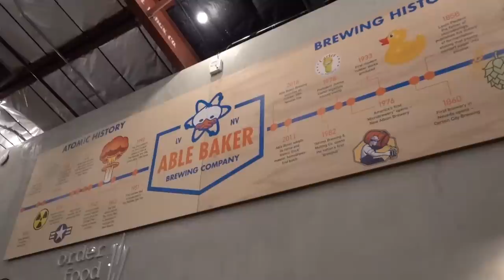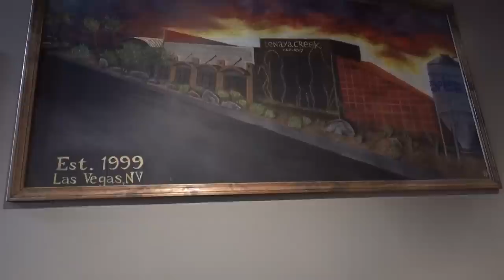BEST BREWERIES in LAS VEGAS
Here are some of the Best Breweries in Las Vegas! Hoping this will quench your thirst.

It seems to be the common theme that visitors always run to get a Fat Tuesday or some fancy cocktail once they arrive in Las Vegas. But what if you are craving a beer? Instead of drinking the common beer, here's some of my favorite breweries and beer that are unique and created in Las Vegas. I tried to mention the breweries closest to the Las Vegas Strip, that way you don't have to travel too far or spend a fortune on your Uber ride. This video will show you a brewery that is near all the tourist spots, and two breweries that you will mainly find Las Vegas Locals at. Make sure to watch the video, but here is the list of the breweries: Able Baker, Banger Brewing, and Tenaya Creek. Hope you find this to your liking, and I'm pretty sure your wallet will be happy too.

Able Baker
No Happy Hour

Banger Brewing
Happy Hour: 1pm - 3pm, 9pm - 11pm Everyday

Tenaya Creek
Happy Hour: 3pm - 7pm, 10pm - 12am Everyday

My Mask (it's a motorcycle mask, but I cut it up and sewed it to be a regular mask)